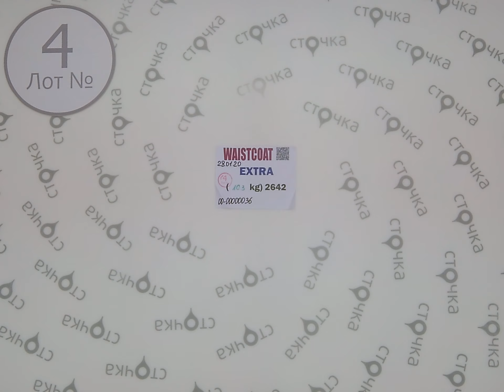Waistcoat Extra 4,секонд хенд одежда оптом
WAISTCOAT EXTRA (лот № 4)
Безрукавки (секонд хенд)
Страна: Англия+ Германия
Цена за мешок: 71.69 евро
Цена за ед.: 3.25 евро